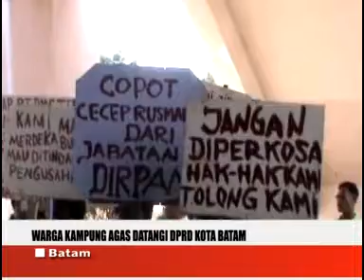WARGA KAMPUNG AGAS DATANGI DPRD KOTA BATAM.wmv